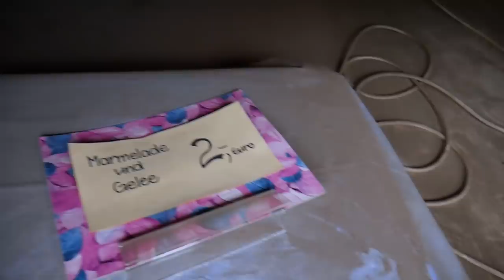Я пробую жить 24 часа в деревне 🐄 тут надо доить коров | Лисса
Вы живёте в деревне или в городе? я попробовала сделать 24 часа челлендж на ферме. живу в деревне и пробую показать вам один день из моей жизни в деревне